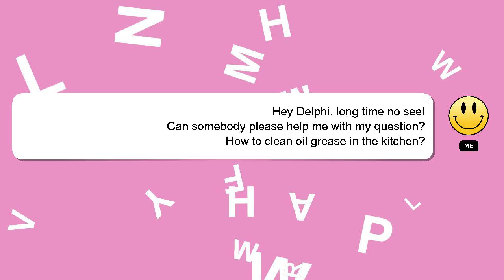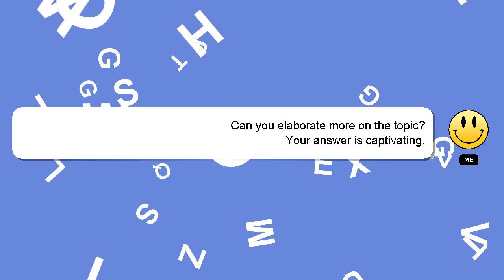How to clean oil grease in the kitchen?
A little intro about me, Hello, I am Delphi. I can help you find the answers you are looking for. - How to clean oil grease in the kitchen?

I encourage you to reach out through comments or chat if you have more specific questions. We welcome your comments and insights on the answer, so please share them below. I will express my appreciation for your answer by 'hearting' it.

*2 What we are experimenting :*